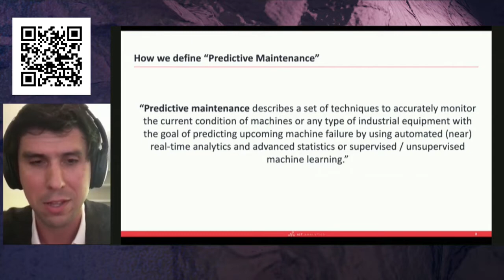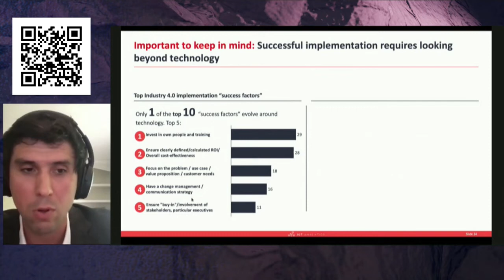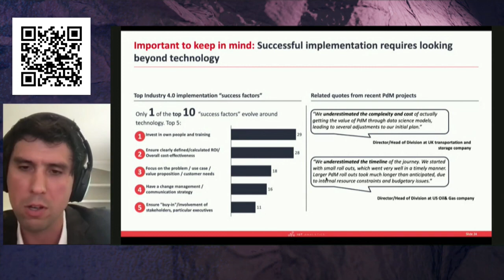Siemens MineralsWeek | Matthew Wopata y cómo prevenir fallas de los equipos industriales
En una nueva jornada del Seminario Siemens Minerals Week, el analista de loT Analytics profundizó y explicó el proceso que advierte sobre las fallas de las maquinarias en tiempo real. Además, contó que las empresas esperan invertir significativamente en mantenimiento predictivo.